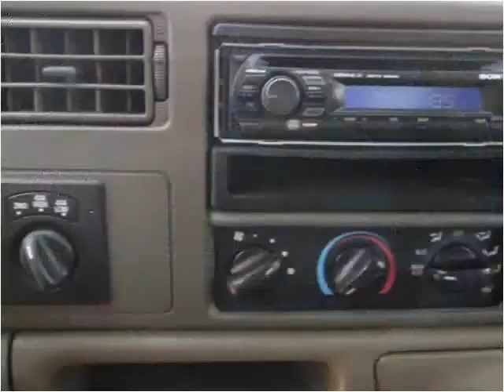2001 Ford F-250 SD Used Cars Harrisonville MO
This 2001 Ford F-250 SD is available from Show Me Auto Mall.